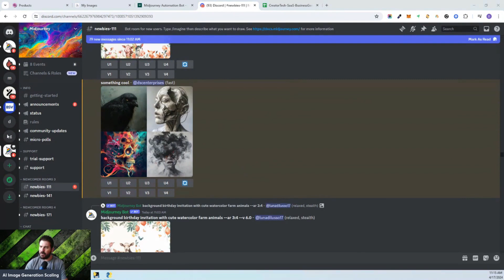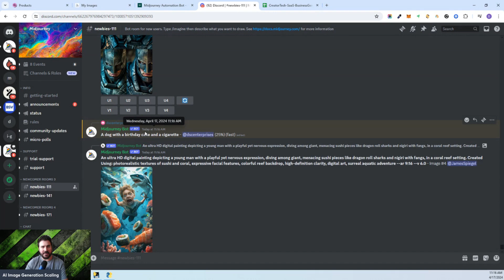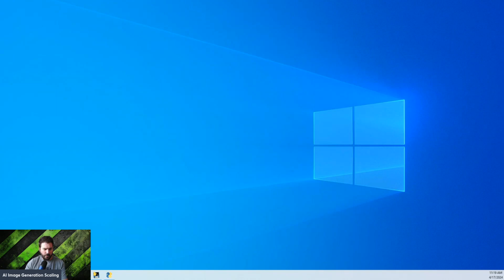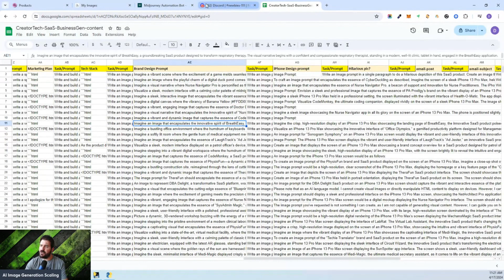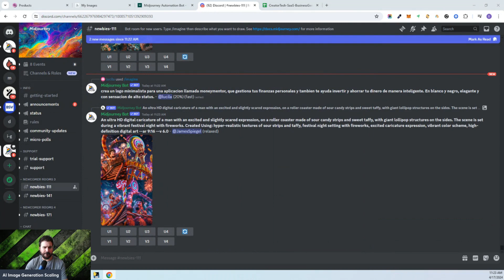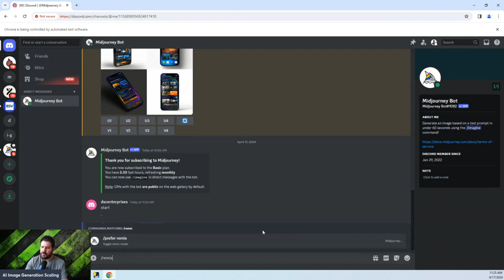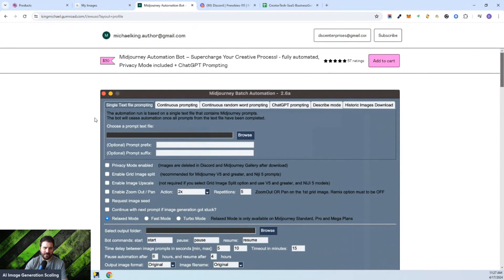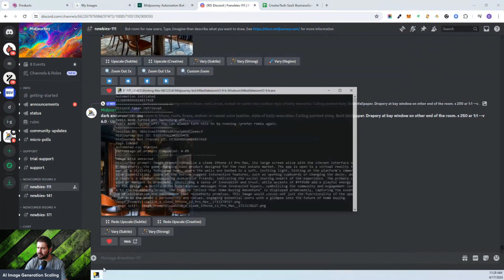Part 1: Automatically Create Unlimited Images Using Generative AI Midjourney Bot System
More Resources:
DanCamacho.com
CreatorTech.io
Youtube.com/cryptocamacho